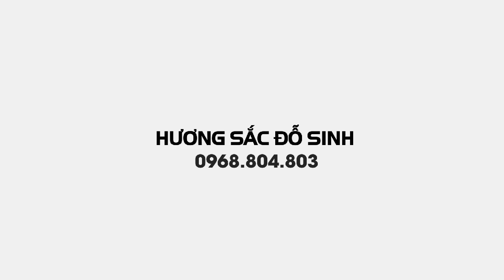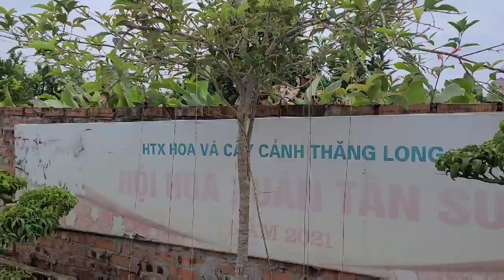SH.6530. Báo giá 30 triệu đồng cây Phi Lao dáng đẹp. Đth liên hệ 03.999.03.128.